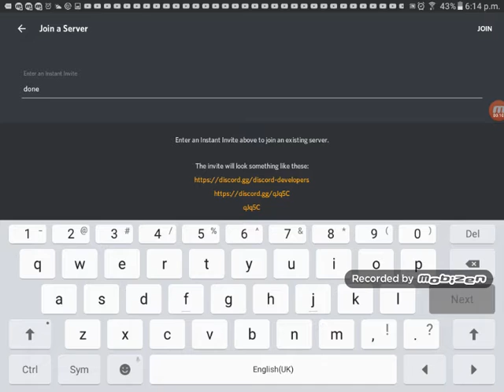How to join a discord.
You need a code to join one and just do the thing I do.